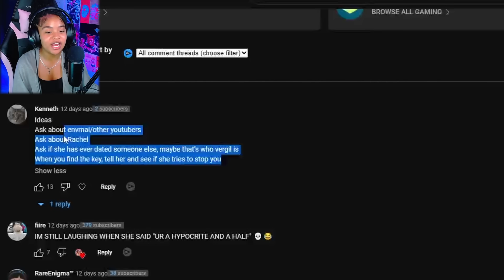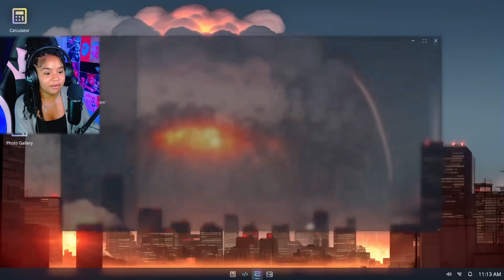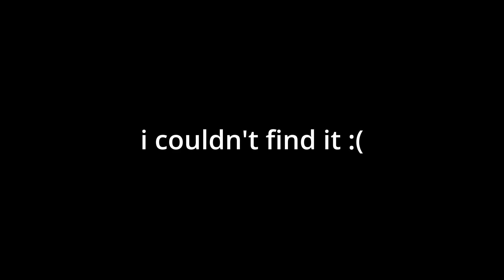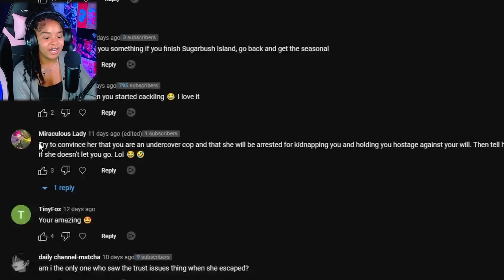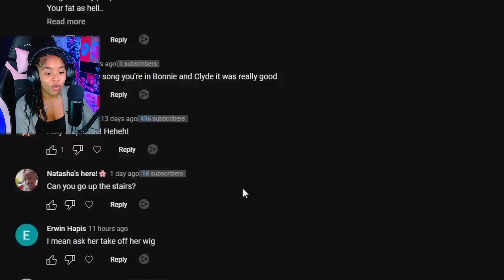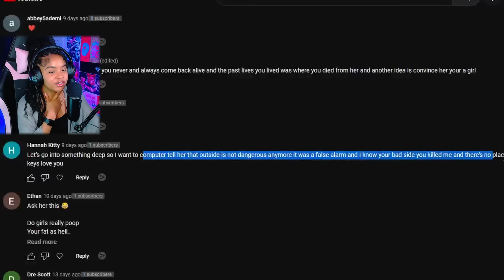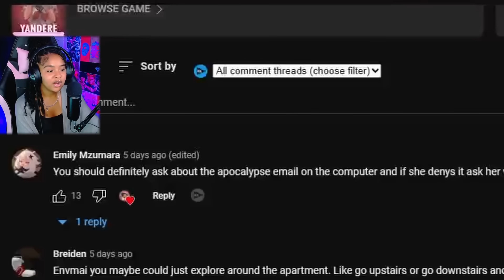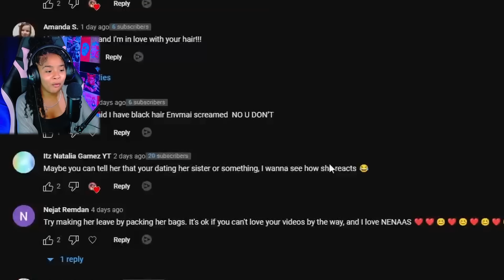We Finally Took Down Yandere AI Girlfriend... But What's UPSTAIRS?? || Talking w/Yandere [4]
Today we're Playing With you Till the End, Yandere Girlfriend AI Simulator
(Give me some more ideas on what to do next in the comments!)

Play the Yandere Game Here!

My social's╰(*°▽°*)╯